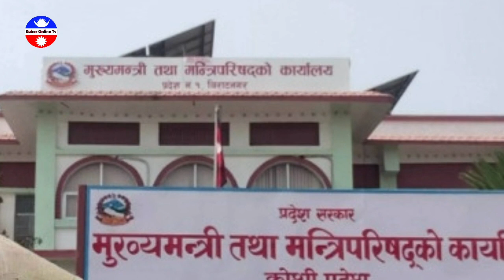बालकृष्ण लाई बचाउदा शेर बहादुर देउवा पक्राउ ।। शरणार्थी प्रकरणमा देउवाको भेटियो ठोस प्रमाण ।। news